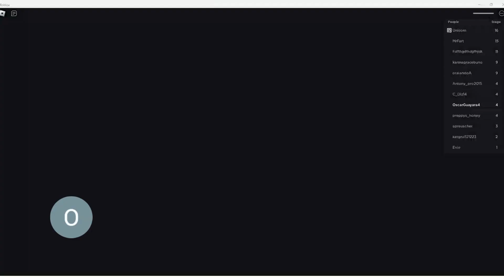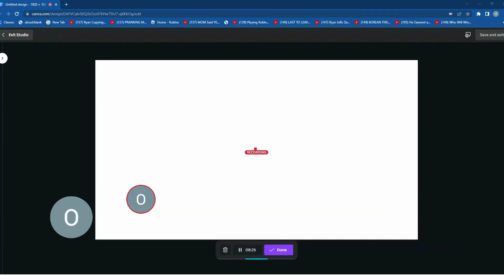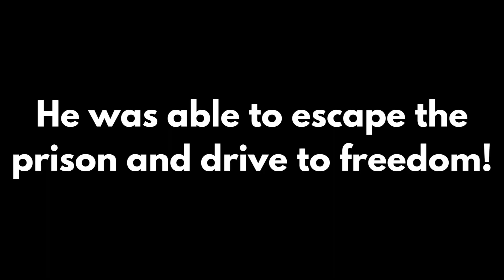ESCAPE BARRY'S PRISON RUN IN ROBLOX (Christmas Edition)